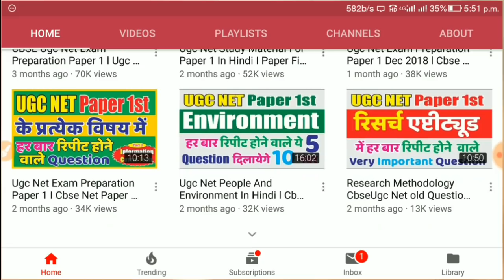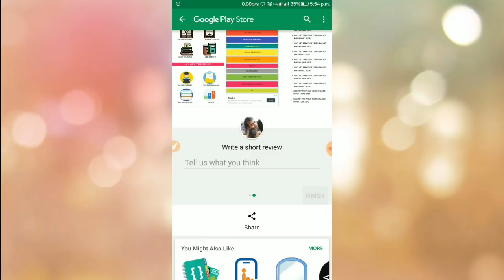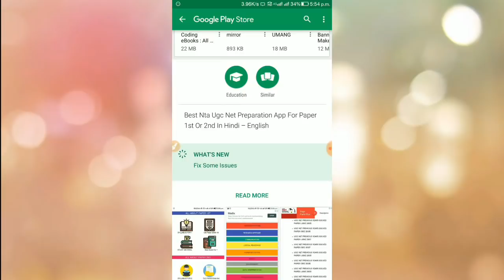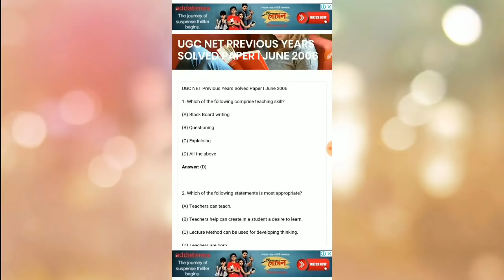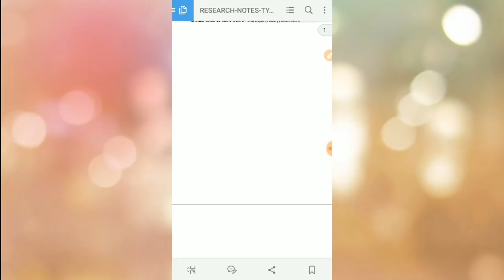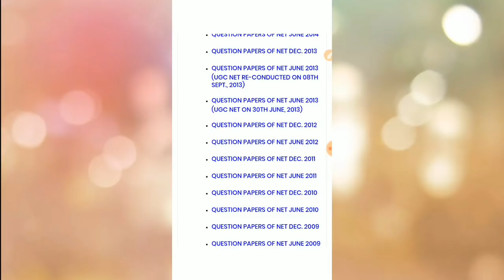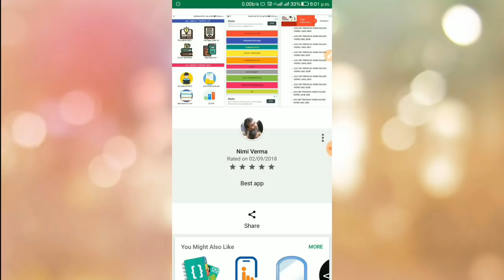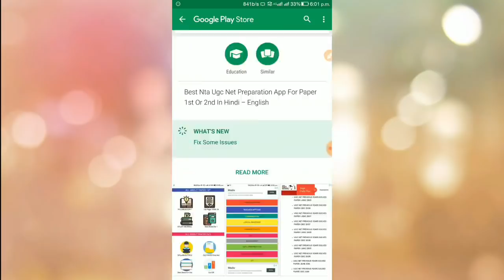Best Nta Ugc Net Preparation App In Hindi l Ugc Net App In Hindi